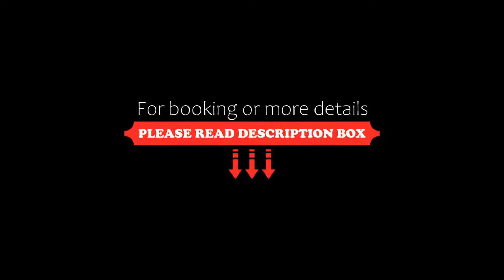Bavaria Boutique Hotel, Munich, Germany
About Property:
You're eligible for a Genius discount at Bavaria Boutique Hotel! To save at this property, all you have to do is sign in.
This family-run, 3-star hotel boasts a peaceful location right near Munich’s Oktoberfest site and excellent transport links to attractions including the Marienplatz square and Frauenkirche church.
For more than 35 years, the Bavaria Boutique Hotel has welcomed guests to its brightly furnished, well-equipped rooms. Here, you wi...
Property Type: Hotel
Address: Gollierstr. 9, Schwanthalerhöhe, 80339 Munich, Germany
Searching For
1. Bavaria Boutique Hotel - Munich - Germany
2. Bavaria Boutique Hotel - Munich - Germany Address
3. Bavaria Boutique Hotel - Munich - Germany Rooms
4. Bavaria Boutique Hotel - Munich - Germany Amenities
5. Bavaria Boutique Hotel - Munich - Germany Offers and Deals
Audio Credit:
Track Title: Reasons To Hope
Artist: Reed Mathis